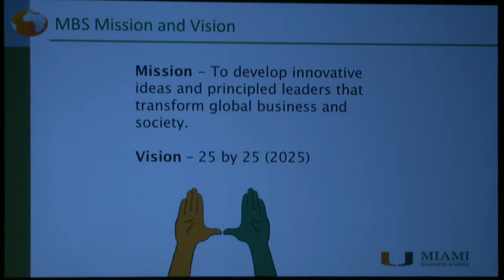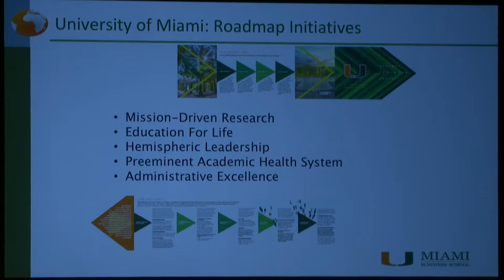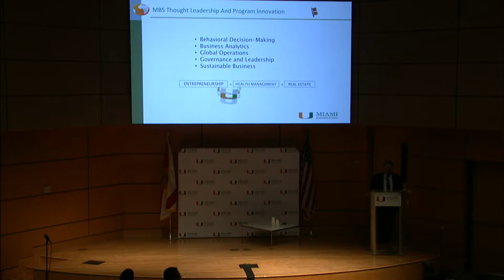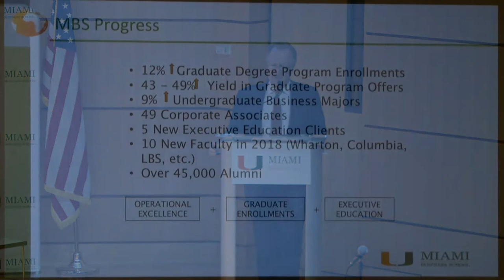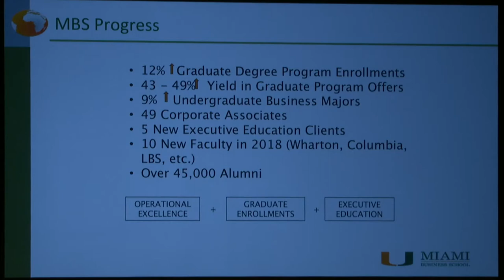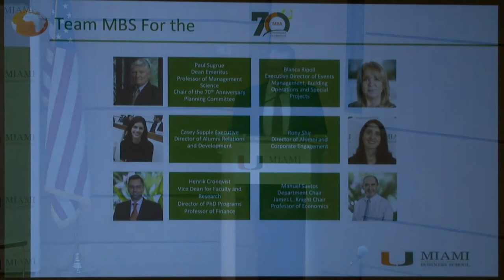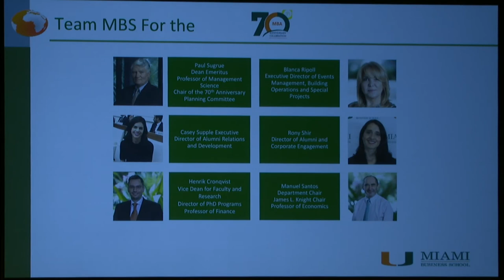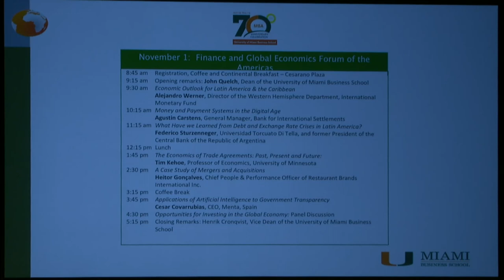Opening Remarks: Dean Quelch, Vice Provost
(November, 2018) Vice Provost, Dean Quelch gives opening remarks during the 2018 University of Miami Homecoming and the Miami Business School MBA 70th Anniversary celebration.